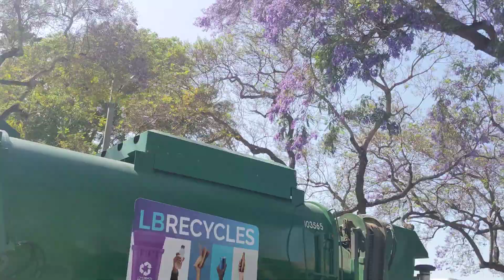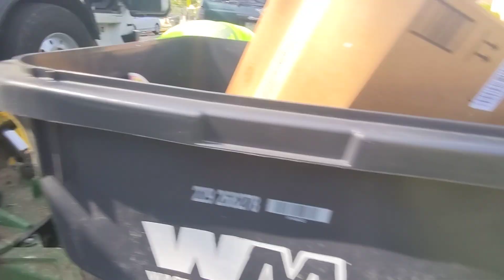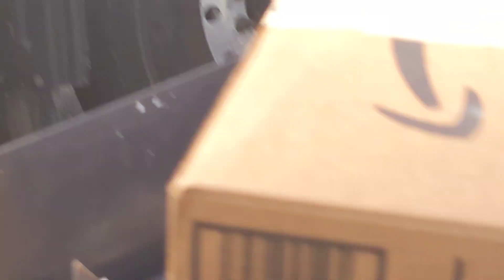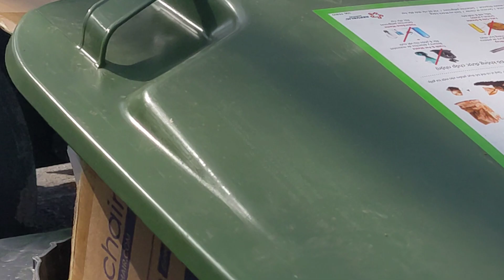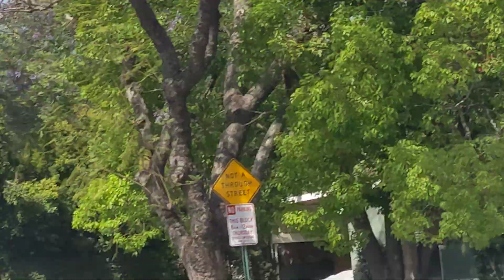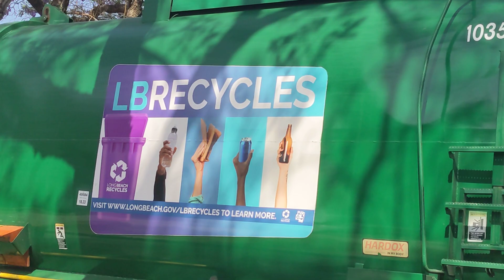Garbage trucks picking up recycling